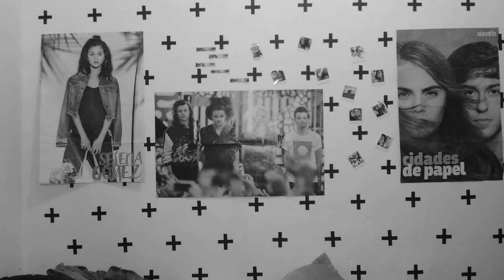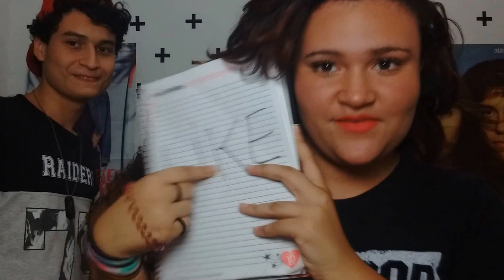Fale qualquer coisa + Trote | Popcórnios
Bom gente como vocês podem ter notado esse vídeo não tem tema definido, mais esperamos que tenham gostado, deixem o like, comentem, compartilhem com os amiguinhos e não se esquecam de se inscrever! S2

Vem nos perseguir !

https_muka
jubs-goncalves
cathahyunwook